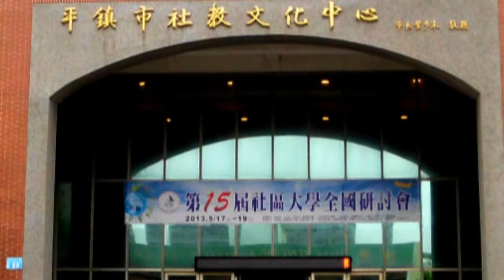20130518手語-朋友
20130518手語-朋友